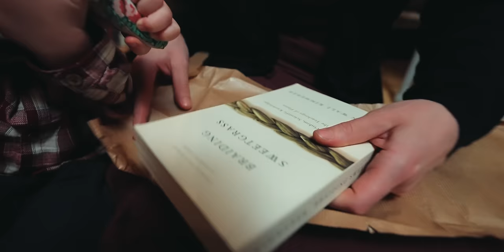Magical Christmas in a Cabin in the Forests of Sweden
This is a special video for you all, hope that you will enjoy it.
We wish you all a wonderful midwinter and Christmas. God Jul!

Here is some writings with more information about the food that we normally eat on Christmas:

This is a vlog about our struggles and joys of living off the grid in the forests of Jämtland, Sweden.

If you like what you see and want to support us you can do so

Do you have some questions?

You'll find out more about us on our website, welcome!

Take care,
Tova, Mathias and Ivar